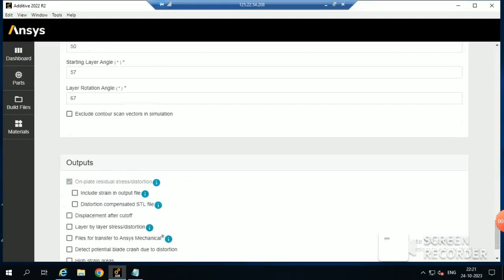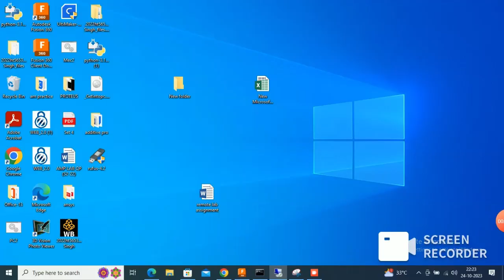SCAN PATTERN SIMULATION | 3D PRINTING | NEW SIMULATION | ANSYS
Scan pattern simulation in ANSYS specifically refers to analyzing the effects of different laser scan patterns on the thermal behavior and residual stresses in additively manufactured (AM) parts. It's like looking at the big picture, zooming out from the single bead level to understand how multiple beads interact and influence the final component.